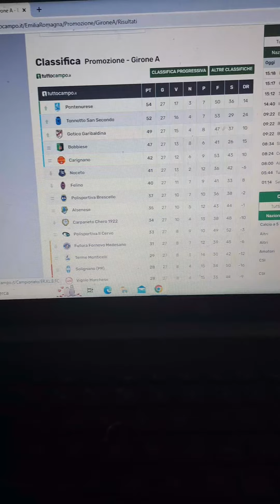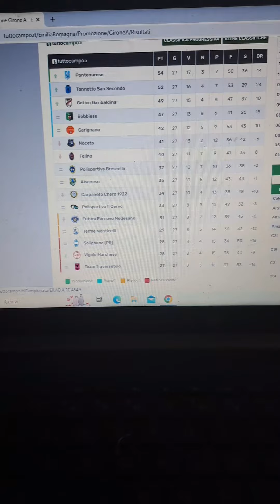Girone A Promozione Emilia Romagna